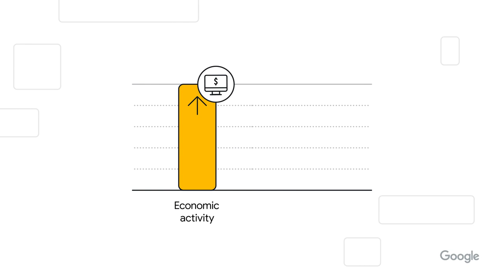Google's UK Economic Impact: 2020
Our new report tells the story of how Google has been helping individuals and businesses over the last year. Find out more about how Google has helped